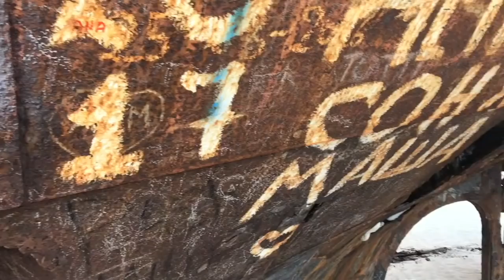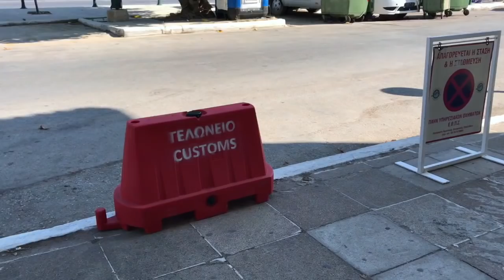Sailing to Zante With TURTLES and 46 Knots of Breeze - Vlog #16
We were propelled towards Zante with 46 knot winds. As much as we relished this, we did have to wise up in the end and seek refuge on the island of Kefalonia.

When we finally reached our intended destination we were completely blown away. None of us wanted to leave... Until the day we did actually need to leave and customs was shut. Then we really did want to leave. You always want something you can’t have.

X&J

Xanthe ~ @thexanth
Jackson ~ @jcrannas